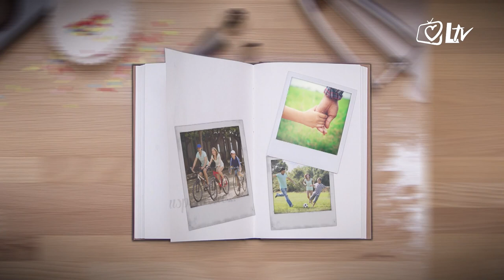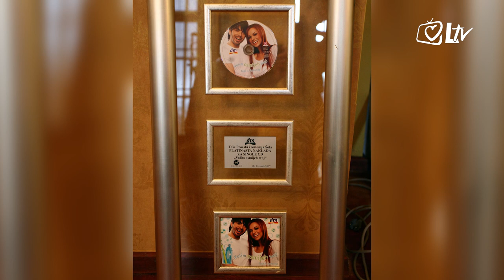Otvori spomenar! - Antonija Šola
U emisiji 'Otvori spomenar!' gošća je pjevačica i kantautorica Antonija Šola koja je napisala mnoge pjesme za poznate hrvatske izvođače i sastave.
Antonija govori o danima Došašća i otkriva što joj znače u srcu, o svojim uspomenama iz djetinjstva, glazbenom svijetu, prijateljstvu i ljubavi. Urednica i voditeljica: Mirna Sigetić